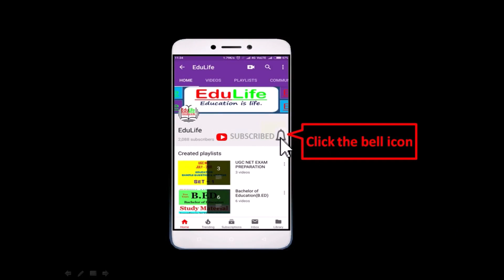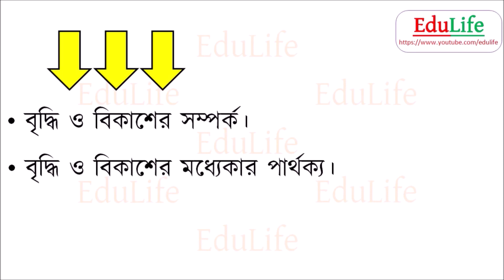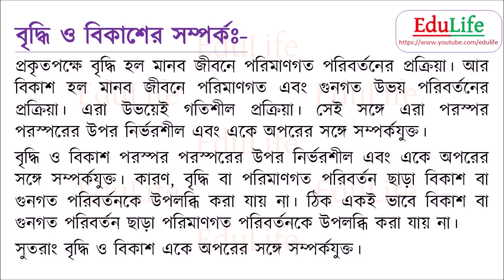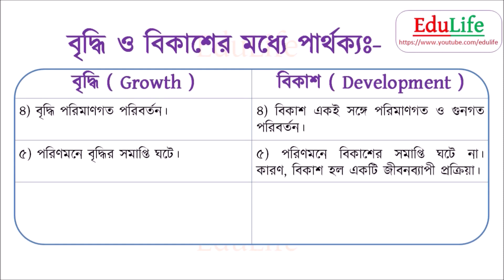Relation & Difference between Growth & Development - Part-19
Welcome to this video tutorial. In this video tutorial you will know about Relation & Difference between Growth & Development under the chapter of Growth and Development of child. You must watch this video tutorial and prepare for your next WB SSC SLST exam on EDUCATION. This will help you very much. This tutorial not only helps you in WB SSC SLST exam preparation on subject Education but also help you in all exams related to subject education. From this video tutorial you will able to know-1) Relation between Growth & Development. 2) Difference between Growth & Development.

MUSIC: Background music for this video have taken & used from YouTube audio section.